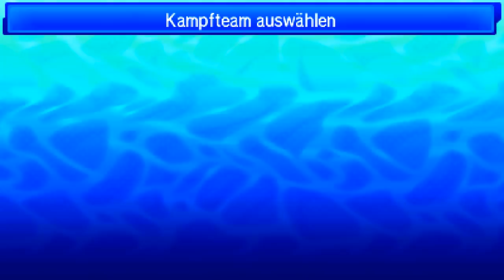Giratina Metronom Battle | Raizor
► WEITERE INFORMATIONEN:
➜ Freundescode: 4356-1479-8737